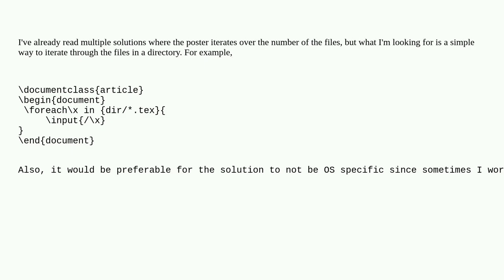Tex: Easy way to iterate through files in directory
Easy way to iterate through files in directory

A special thanks goes out to the community

  literate-programming input